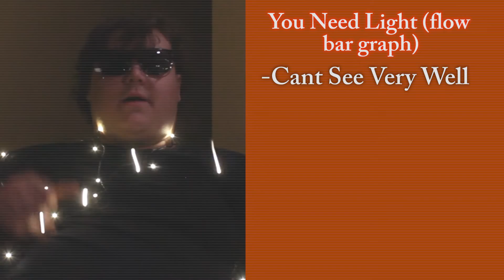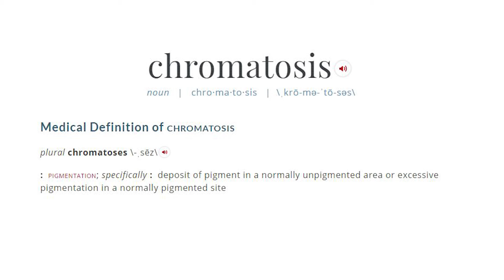Darren Nans' TV Science Show on YouTube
We thought it would be a good idea to get some educational content on this channel so we brought in our good friend, Darren Nans.